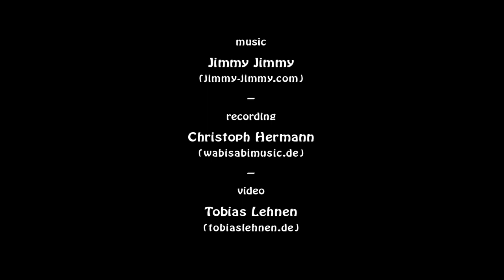Jimmy-Jimmy One Man Band sings "All Along the Watchtower"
I have been playing the Historischer Jahrmarkt in Kornelimünster every Spring/Summer now for 6 or 7 years.
It is a one week affair in a beautiful old town on the edge of the Eifel just outside of Aachen.
It normally attracts a lovely crowd and is one of my favorite weeks to play on the streets of Germany.
This year Christoph, who records and produces my CDs suggested that we hire a video team to try to get some stuff on YouTube with a more professional sound quality.
Unfortunately it was a windy day which kept a lot of the people from coming out but here's some what we got.